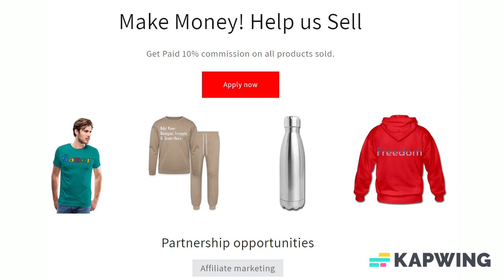Add Text & More! Customize Your Own Personalized Metal Lunch Box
Adorable and durable, our metal lunch box is perfect for those in love with the classic style. Customize the front and back with images, text and designs for a fabulously fun lunch time for your kids or yourself!

*Made of durable and food safe tin plate
*Food contact safe interior material
*Customize front only or both front and back
*Choice of 6 base colors
*Collapsible black plastic handles
*CPSIA complaint

This product is suitable for ages 5+

About us